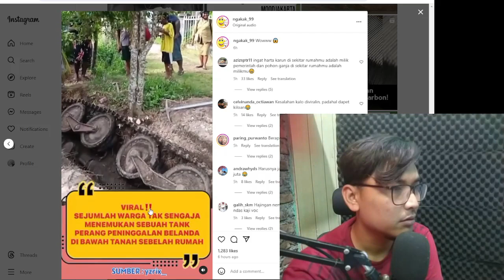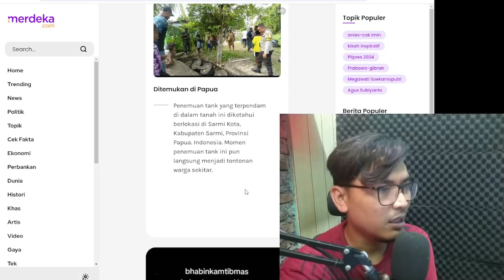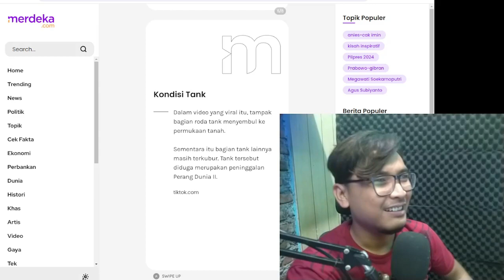penemuan tank perang dunia 2 di Indonesia